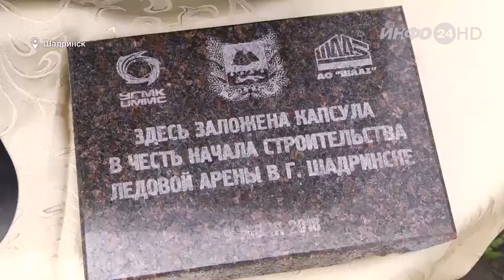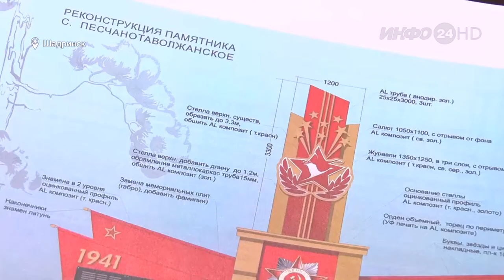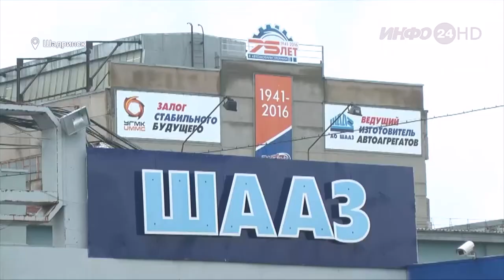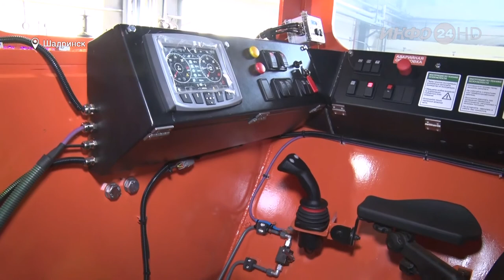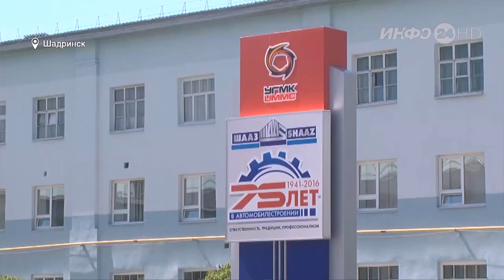Совместные благотворительные проекты ШААЗа и УГМК (2019-09-27)